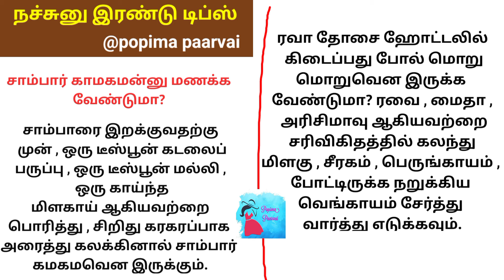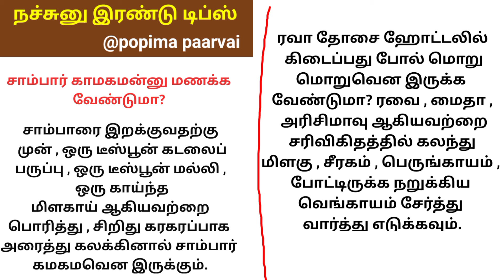நச்சுனு இரண்டு டிப்ஸ்// தொகுப்பு// 50 க்கும் மேற்பட்ட குறிப்புகள்